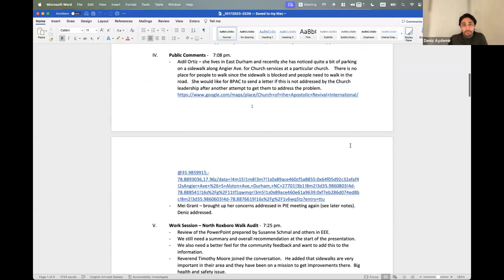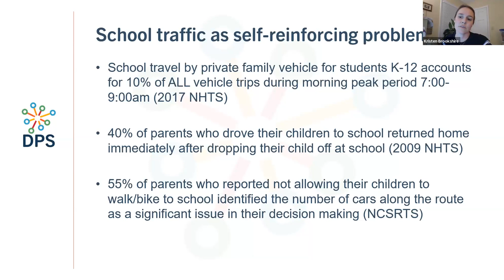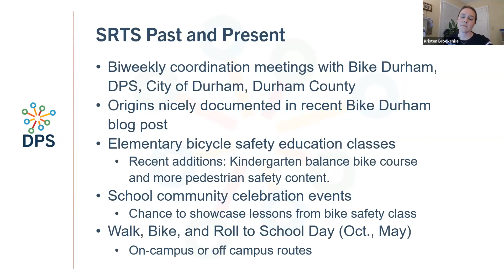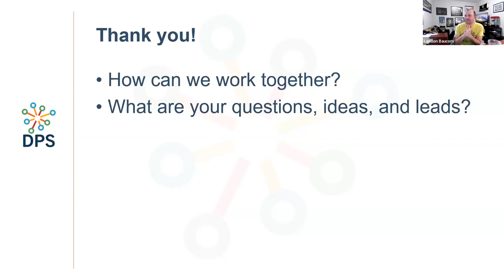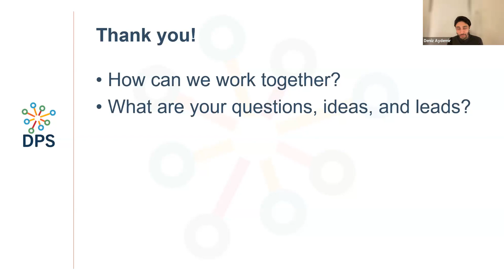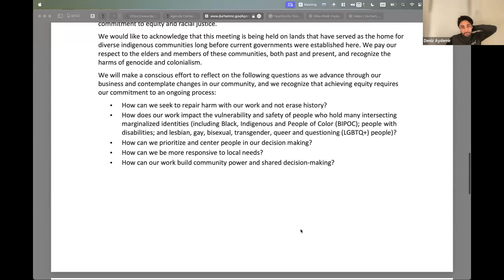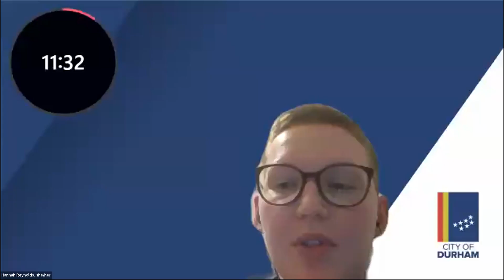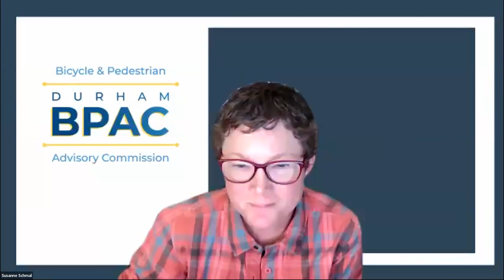Bicycle & Pedestrian Advisory Commission Nov. 21, 2023